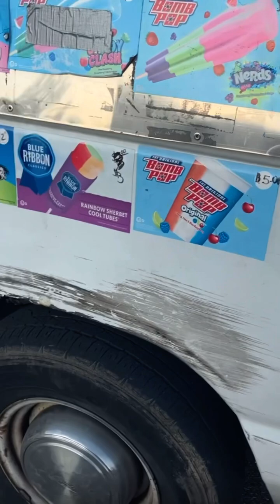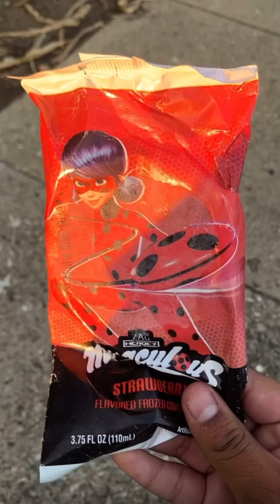Trying MLB ice cream from (ICeCreAMSTiCKCErUaNIT) and I kinda regret it……………..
I do this cuz I’m board asf…